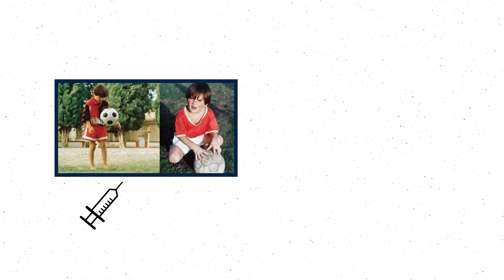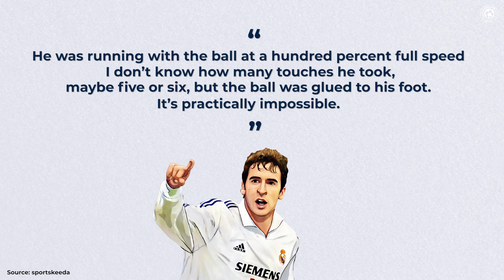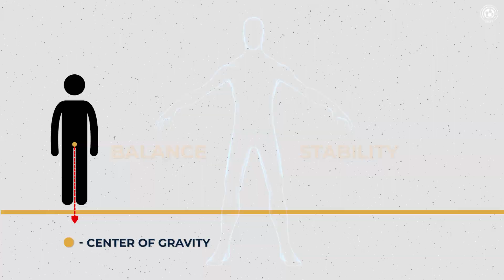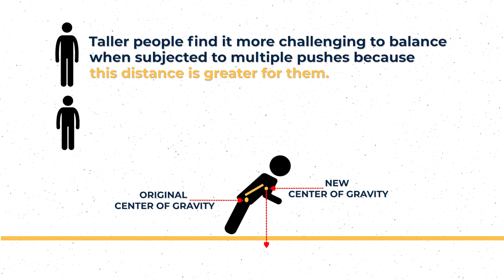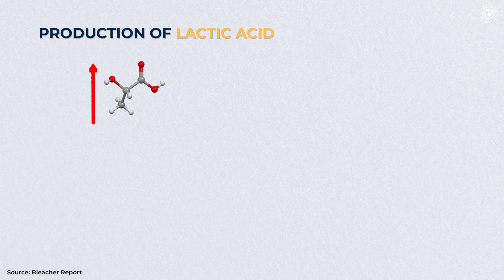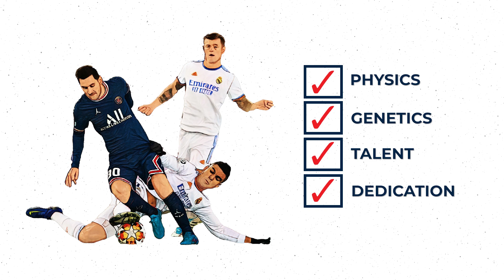The science behind Messi's amazing 😱 dribbling skills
There are so many reasons as to why Lionel Messi is considered the greatest of all time. One of his most remarkable attributes is his unrivaled dribbling ability, which has left countless defenders in his wake, both in his younger age and even at the age of 36. Throughout his illustrious career, Messi has completed a staggering 3079 dribbles in major leagues and the UEFA Champions League, with 2392 in domestic leagues and 687 in the prestigious Champions League. On average, he successfully executes 4.56 dribbles every 90 minutes. A feat that is nothing short of extraordinary. But how does he make it seem so effortless? That's why today, we delve into the fascinating science behind his breathtaking dribbling skills.